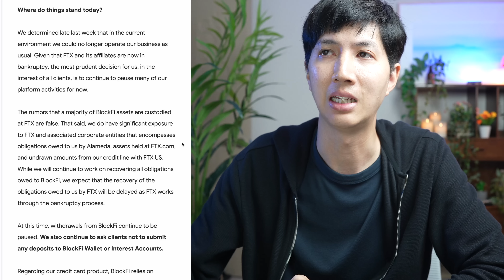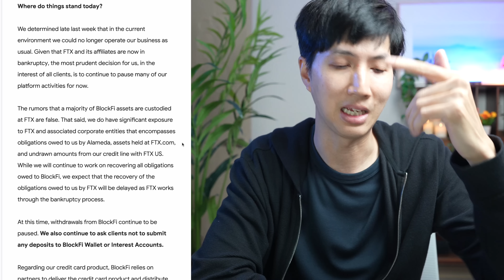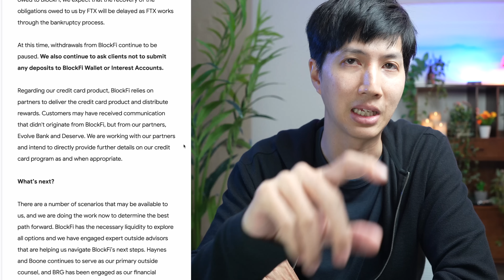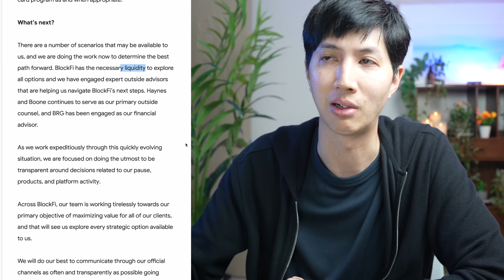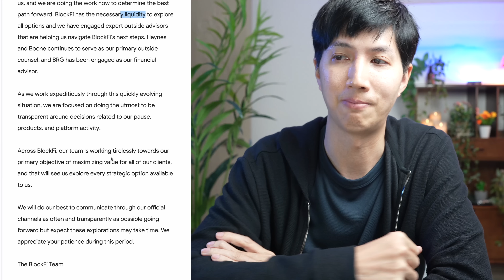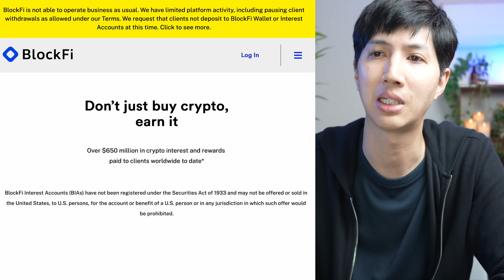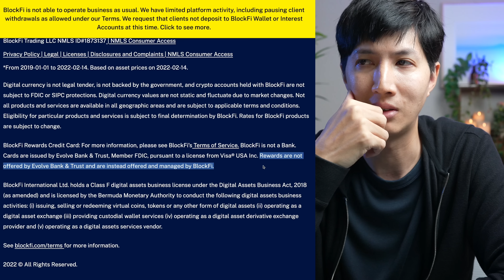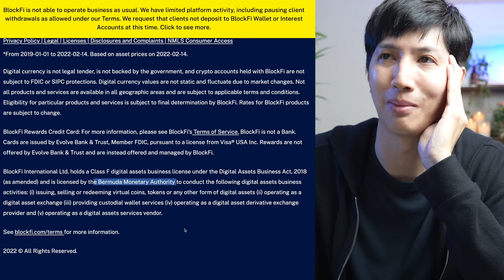BlockFi FTX News on Withdrawals W/ Andrei Jikh